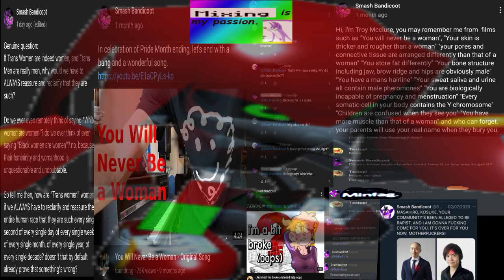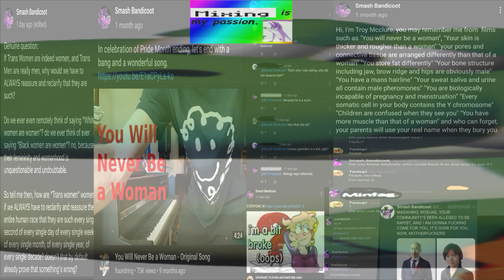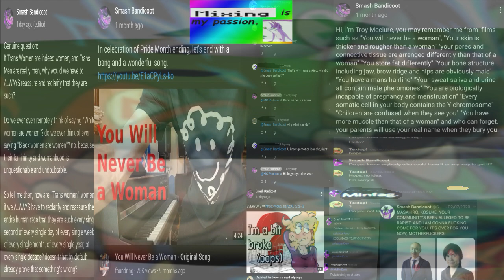Triple trouble kaizo mix metal knuckles and mecha sonic section fixed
poo

[Remember to like, sub + turn on the bell, comment, & share for more content like this!]

Trans rights are human rights ya dingus